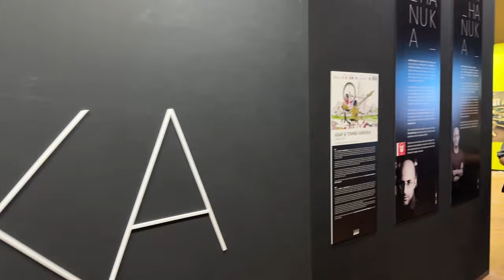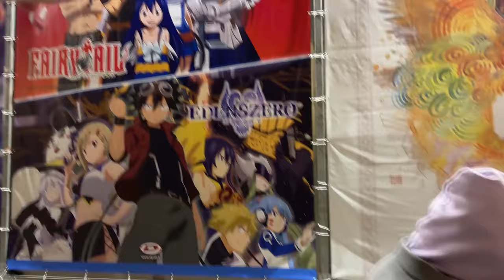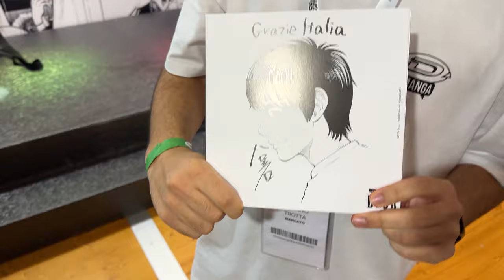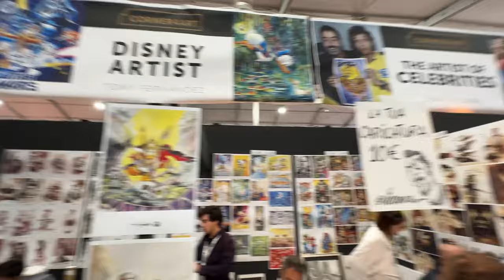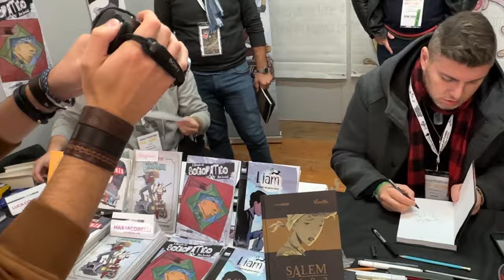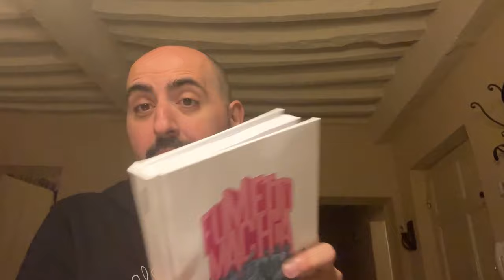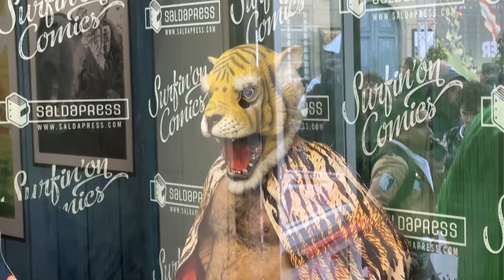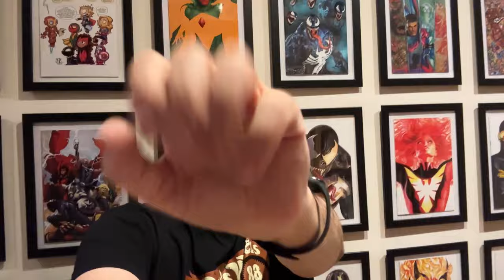Il Vlog di lucca 2023! il potere pelato resiste a pioggia e vento!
Ok, è quasi natale, ma ecco il vlog che tutti, ma proprio tutti, attendevate!
potere pelato!